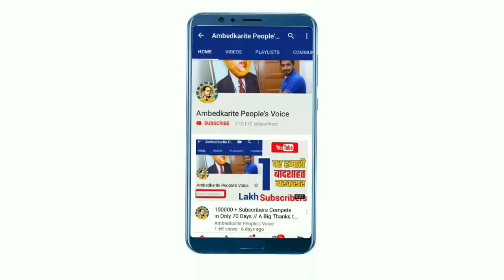बसपा के नवनिर्वाचित सांसद अतुल राय पर अब लटकी गिरफ्तारी की तलवार //BSP MP Atul Roy